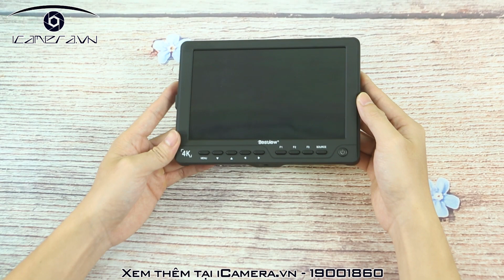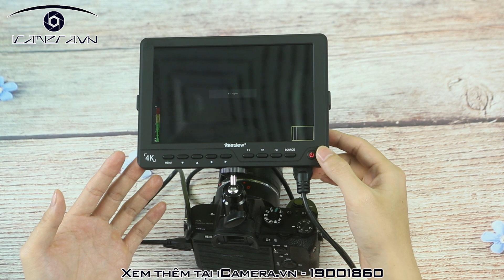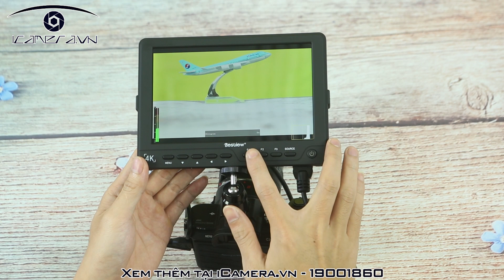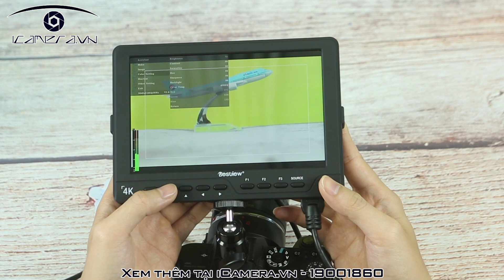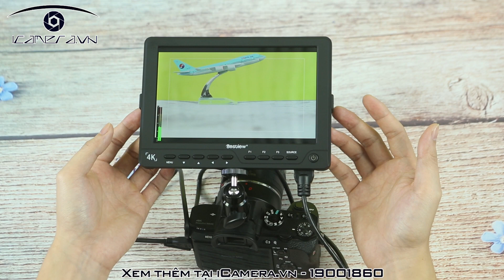Màn hình HDMI 4K / Full HD Bestview S7 cỡ 7 inch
Màn hình Bestview S7 7inch Full HD/4K cổng HDMI giá rẻ

iCamera xin giới thiệu đến các bạn Màn hình Bestview S7 7inch Full HD/4K cổng HDMI giá rẻ với cổng kết nối HDMI vào và ra. Màn hình được thiết kế nhỏ gọn, rất nhẹ, kích thước 7 inch hiển thị màu sắc sinh động, hình ảnh sắc nét mang lại cho bạn trải nghiệm sử dụng tuyệt vời.

Với nhiều ưu điểm và tính năng vượt trội, chiếc màn hình Bestview S7 xứng đáng là lựa chọn tốt nhất hiện nay.

- Hỗ trợ nhiều cổng tín hiệu: HDMI in/out, Composite in/out, tai nghe,...

- Dễ dàng sử dụng: Dễ dàng truy cập vào menu thông qua nút menu và chức năng cuộn ở mặt trước của màn hình. Chuyển đổi giữa HDMI và AV bằng nút nguồn.

- Đa chức năng:

Kiểm soát sự phơi sáng hiệu quả thông qua biểu đồ, màu giả,..

Tỷ lệ hiển thị
        Tỷ lệ hiển thị: auto / 16:10 / 4:3 / 16:9 / 1.85:1 / 2.35:1

        Tỷ lệ hiển thị có thể được thay đổi linh hoạt.

Nguồn điện hỗ trợ
        Cung cấp nguồn trực tiếp từ bộ nguồn tiêu chuẩn có sẵn

        Hoặc sử dụng nguồn pin di động phổ biến lấy từ pin của các loại máy ảnh DSRL như: Pin sony NP-F9970 hoặc pin Canon LP-E6, Sony QM91D và Panasonic DU21,..

Tấm chắn nắng chất lượng cao
        Giúp hạn chế tối đa ánh sáng mặt trời hoặc giảm chói khi phải quay trong môi trường nhiều ánh sáng.

Thông số kỹ thuật:

- Màn hình: 7 inch

- Model: BestviewS7

- Kích thước: 184×116×17mm

- Độ phân giải: 1920×1200

- Hỗ trợ tín hiệu: 4K

- Khối lượng: 0.26 kg

- Màu: 24bit

- Đèn báo: led

- Chất liệu: nhựa  ABS